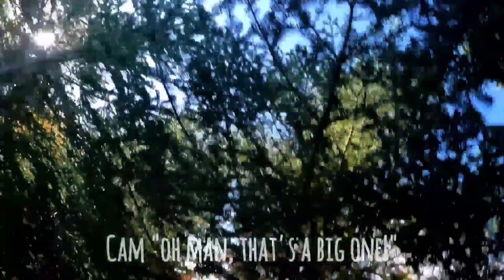Newfoundland Grouse Hunt! (12 Ga & .22 LR)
A Western Newfoundland Grouse Hunt, we seen a few birds made quick work of them and made a beautiful fan mount out on one!